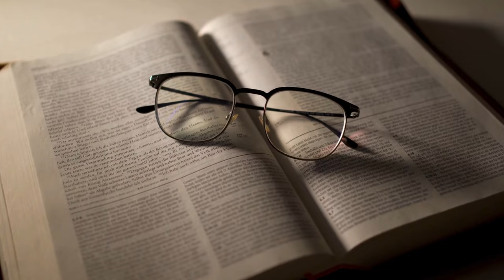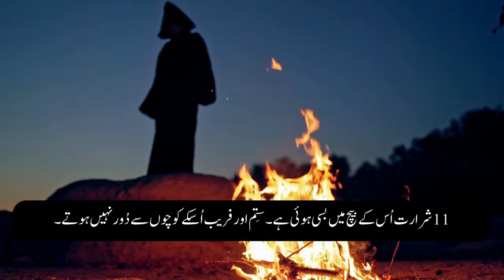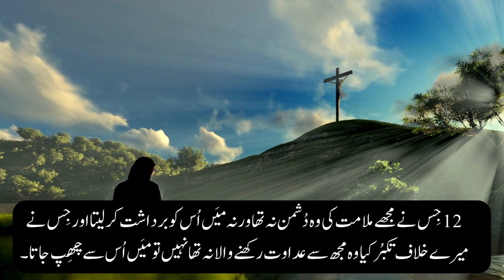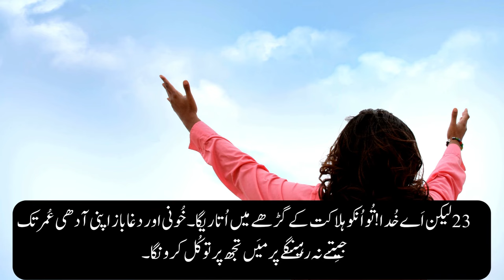Zaboor 55 ki Talawat Sune aurr Barkat Payen | Glorious HD TV